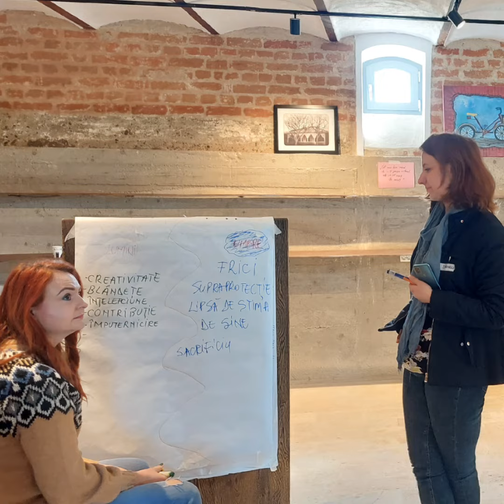Rolul femeii in educatie